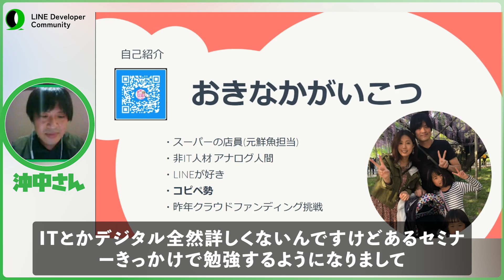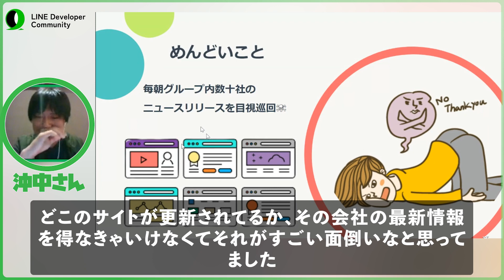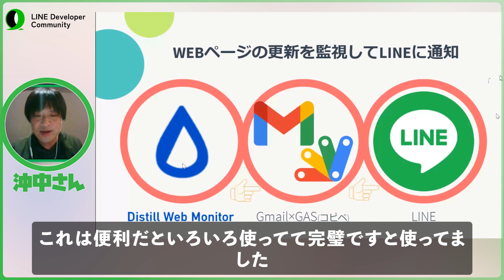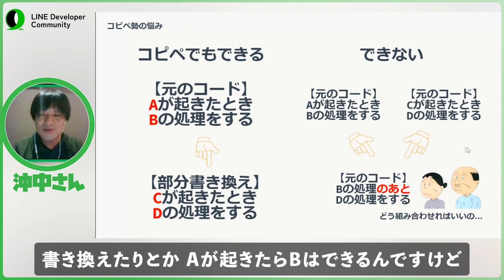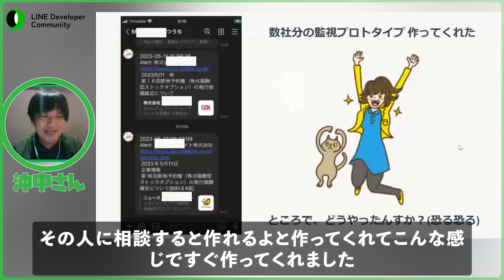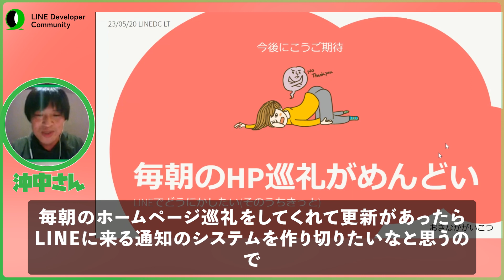‌毎朝のHP巡礼がめんどい‌LINEでどうにかしたい(したかった) | おきなかがいこつ💀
毎朝のリリース情報チェックを自動化しようと奮闘する話です。

Web監視ツール やRSSの自動化など
Web上の情報に更新があったら通知する仕組みに
興味ある人に参考になります 。